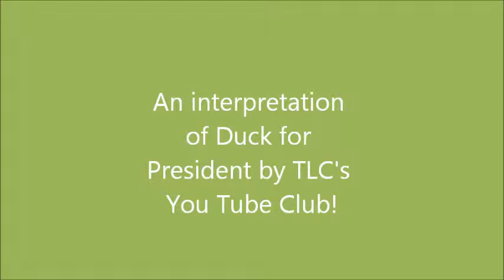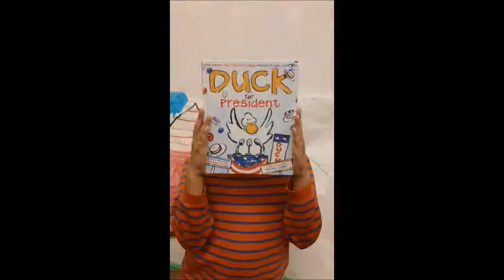You Tube Club- Winter 2014 (Duck for President)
By creating youtube book trailers, students are able to really dive into a text and think about characters, setting, plot, themes and work on their fluency by reading the text several times!

Try making your own youtube book trailer and tag tetonliteracyJHWY in it to share with students all over the world!